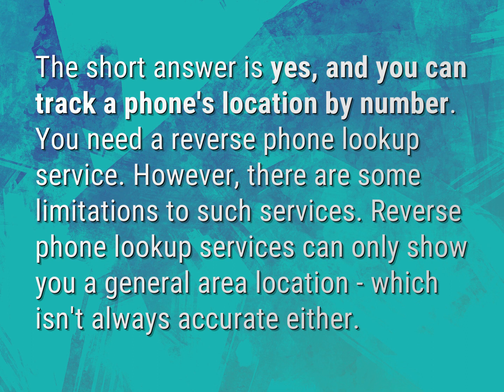Can I get address from mobile number?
James Webb (2022, August 7.) Can I get address from mobile number?
    WHYS.video